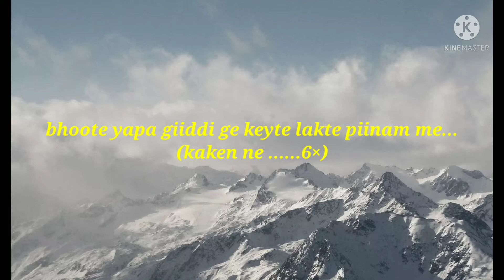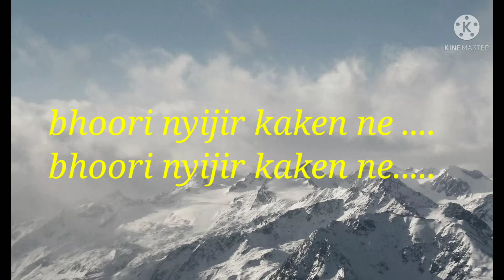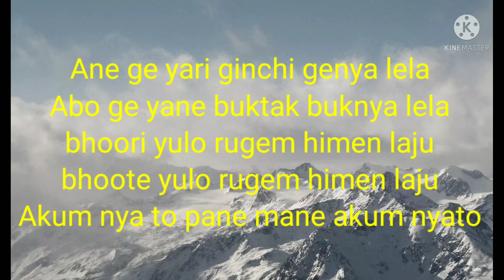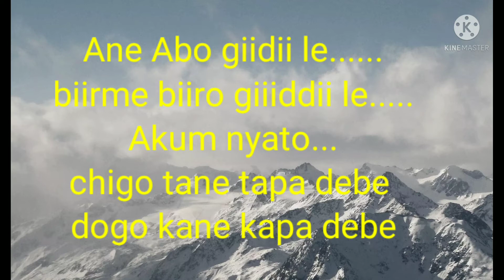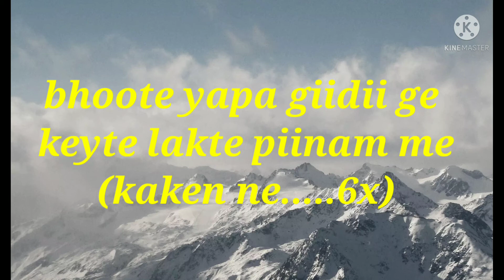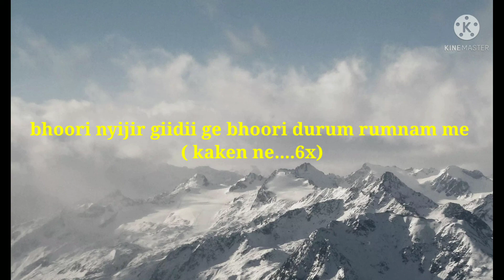Nyishi song boori nyijir gidi ge with lyrics